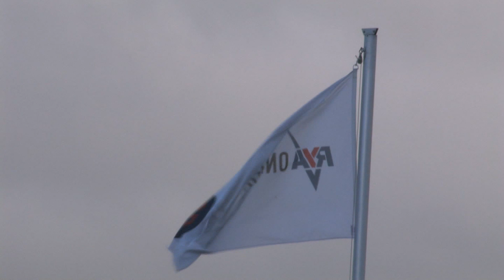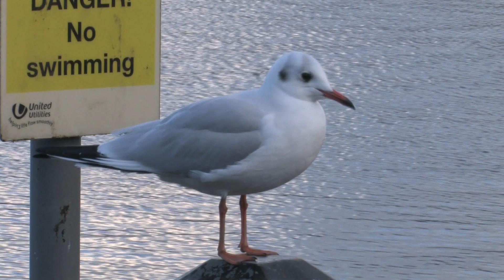XLGG1 1080 test